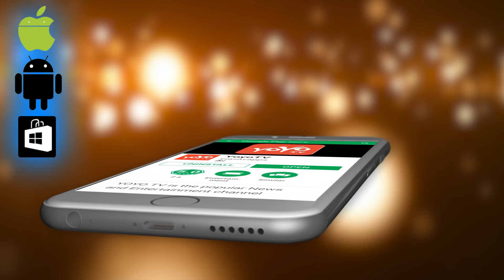ರಾಮನಗರ ಕ್ಷೇತ್ರದ ಅಭ್ಯರ್ಥಿ ಆಯ್ಕೆ ಪ್ರಕ್ರಿಯೆ ಬಗ್ಗೆ ಹೆಚ್​​.ಡಿ. ದೇವೇಗೌಡರು ಮಾತು ! Ramanagara Karnataka News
Ramanagara Karnataka News ರಾಮನಗರ ಕ್ಷೇತ್ರದ ಅಭ್ಯರ್ಥಿ ಆಯ್ಕೆ ಪ್ರಕ್ರಿಯೆ ಬಗ್ಗೆ ಹೆಚ್​​.ಡಿ. ದೇವೇಗೌಡರು ಮಾತು ! YOYO Kannada News